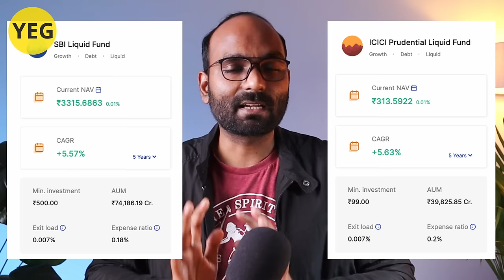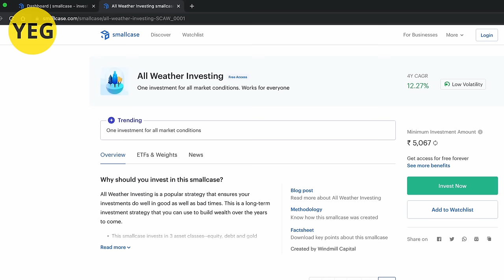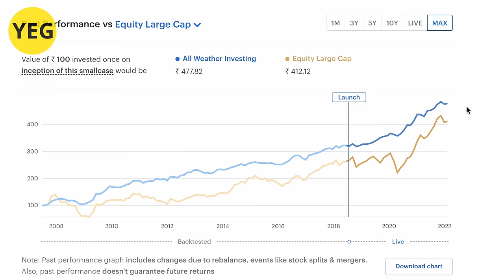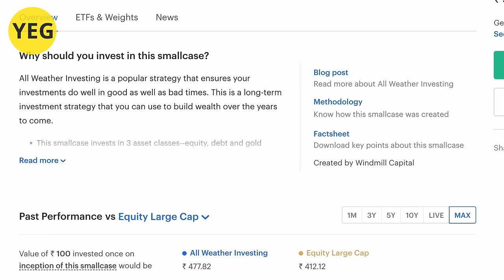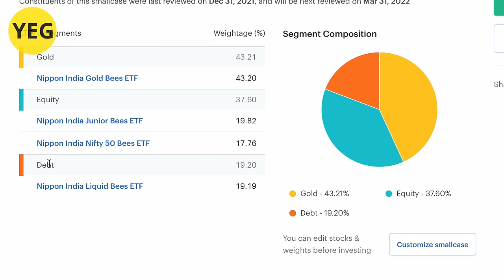Before you Invest with Lumpsum in Mutual Fund | How to invest Lumpsum in Mutual Fund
Investing with Lumpsum in Mutual Fund can be very risky. So here is a way by which you can invest lumpsum amount in Mutual Fund avoiding a lot of your risk and at the same time getting better returns on your lumpsum investments.

👇 Beginners guide to Best Mutual to Invest in 2022?

My Mic
MacBook Pro 16